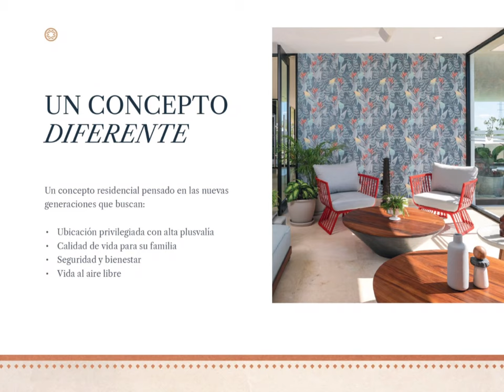SOLUNA RESIDENCIAL, EN TEMOZON NORTE - MÉRIDA YUCATÁN.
SOLUNA RESIDENCIAL

Soluna es una espectacular comunidad planeada de 69 hectáreas que integra extensas áreas verdes, dos Casas Club, zonas comerciales y zonas recreativas.